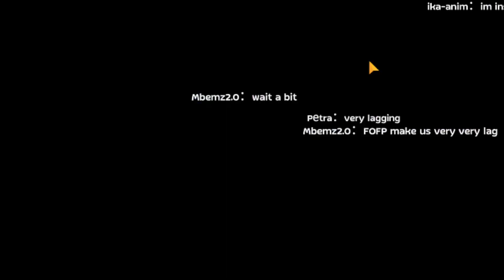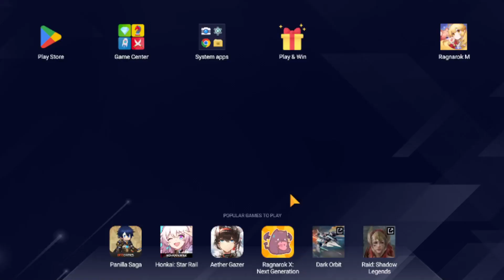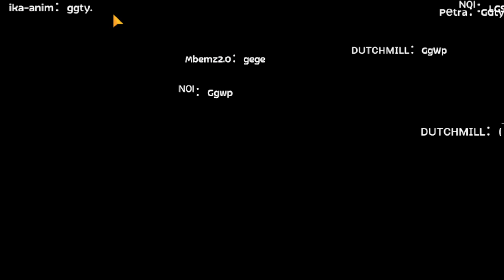Arena of Glory Omniaks vs LGSpirit